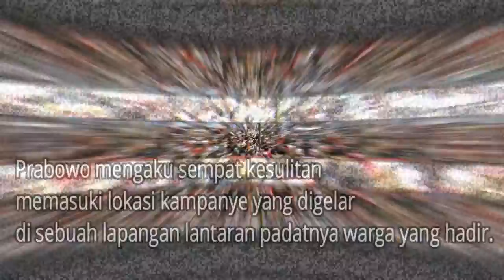PRABOWO JOGET DANGDUTSAAT KAMPANYE DI PURBALINGGA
Calon presiden nomor urut 2, Prabowo Subianto menggelar kampanye di Purbalingga, Jawa Tengah. Prabowo berpesan agar warga jangan golput dan harus menyalurkan hak suaranya pada Pilpres 2019.